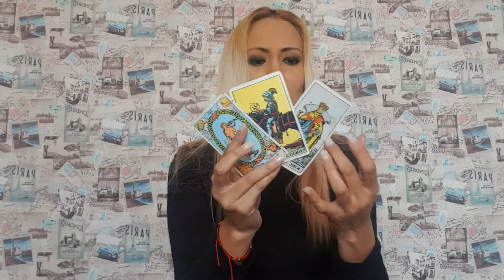Horóscopos - Aries - Predicción semanal del 20 al 26 Enero 2020